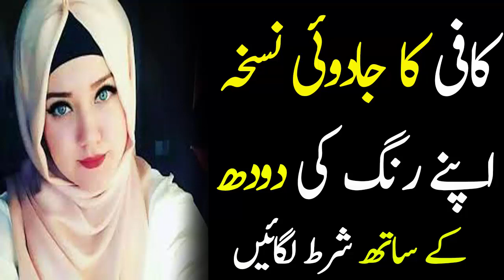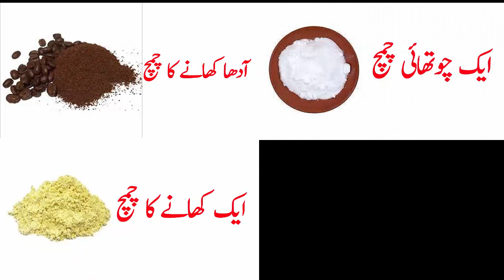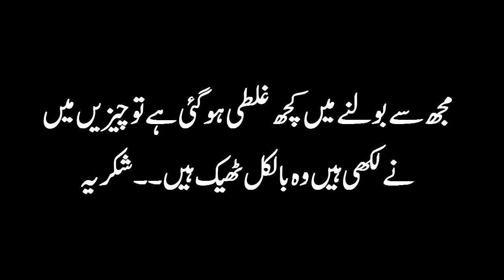Beauty Tips For Girls | Skin Whitening Home Remedies Tips For Winters | Rang Gora Krne Ka Tarika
In this video you will see how to make skin shiner at home. This is amazing skin whitening shiner that will remove all black spots from face and will make your face shiny. This is natural skin whitening shiner and it has no side effects. You can get fair and glowing skin by applying this homemade skin whitening tips by zooya fashion and beauty